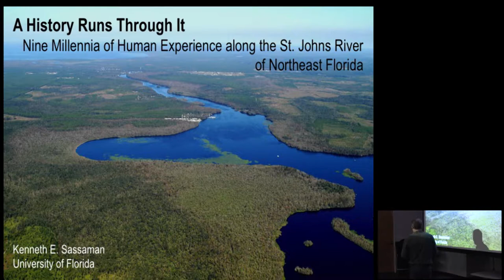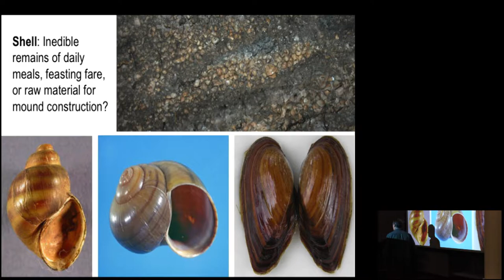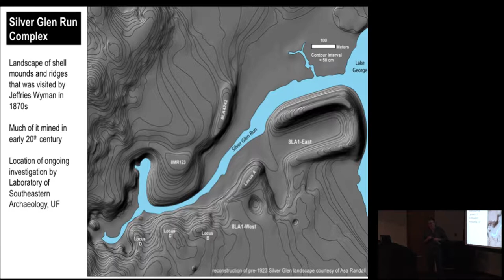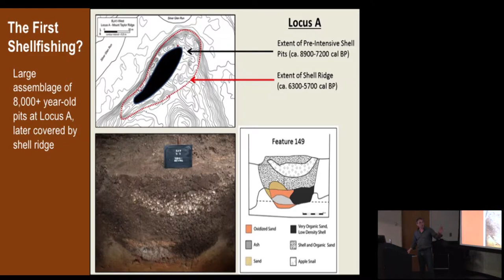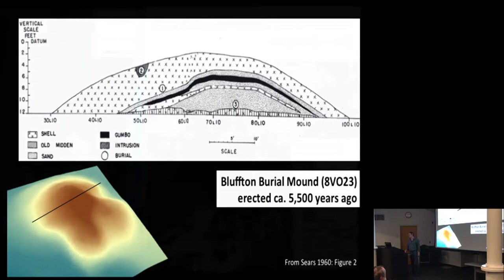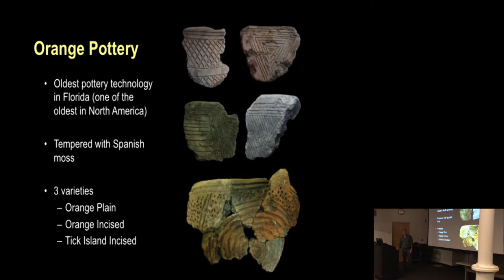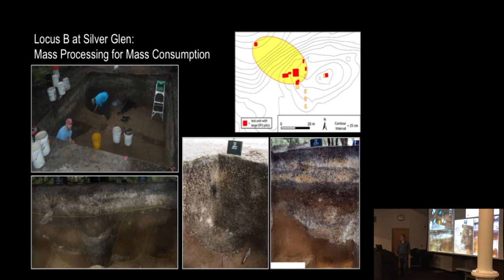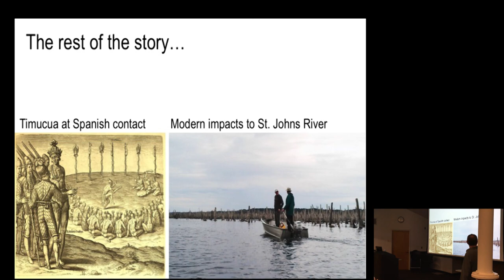Dr. Ken Sassaman St. Augustine Archaeological Association Lecture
Ken Sassaman's SAAA lecture from February 2017.